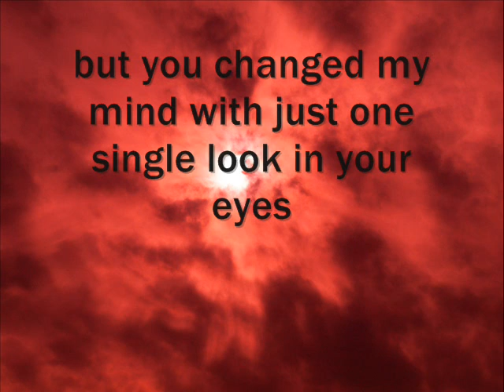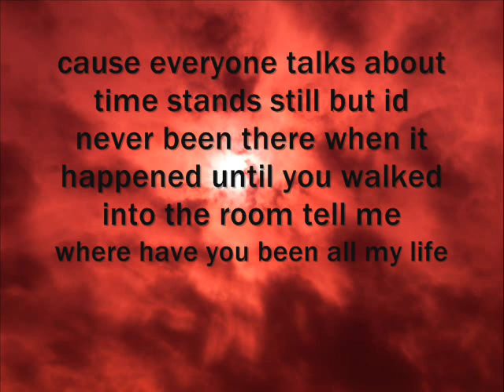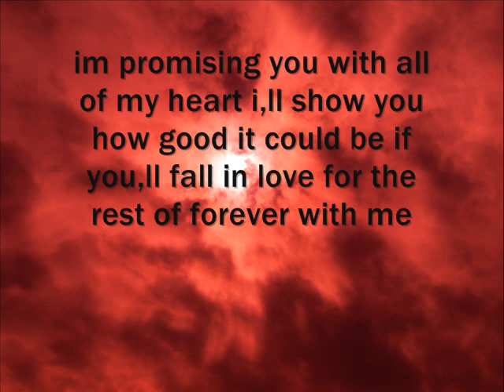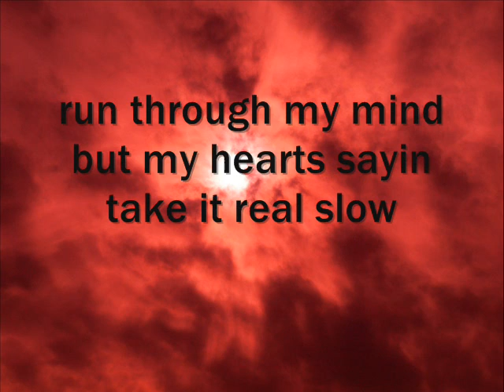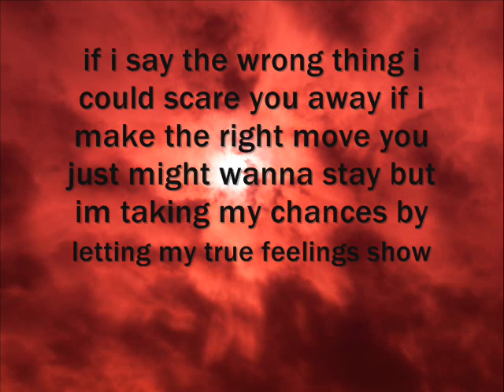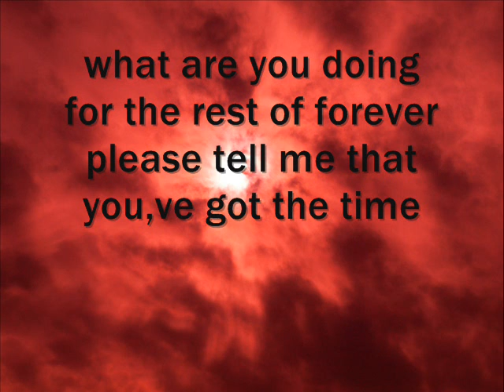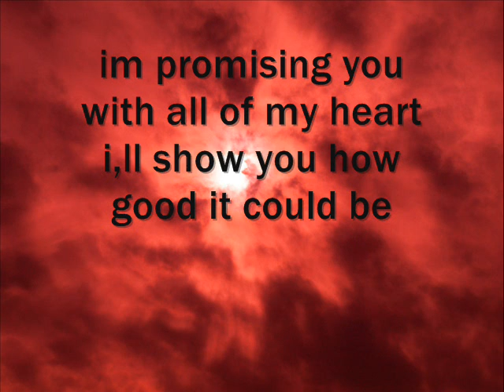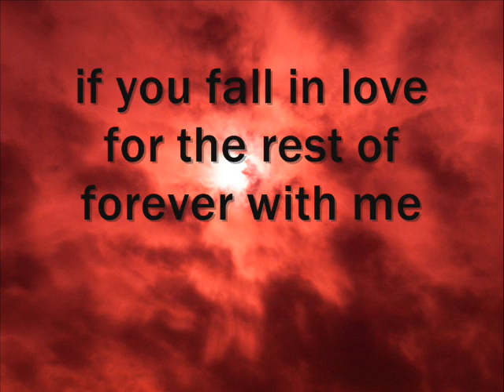jason cassidy rest of forever lyrics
i love this  it,s pretty good so decided to make this with it enjoy btw no copyright infringement intended i don,t own the song or the background picture in this video everything goes to there respectful owners this was made for intertainment purposes only i repeat i don,t own nothing